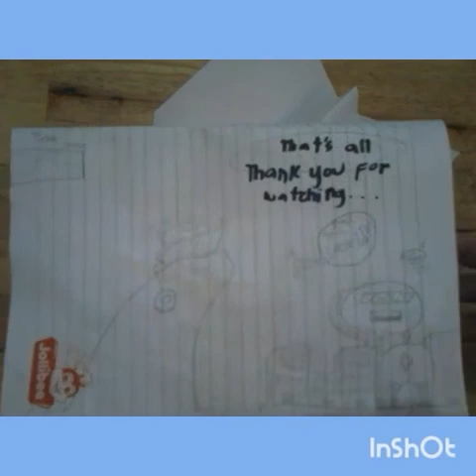How to make an origami paper 📄 plane ✈ mantis